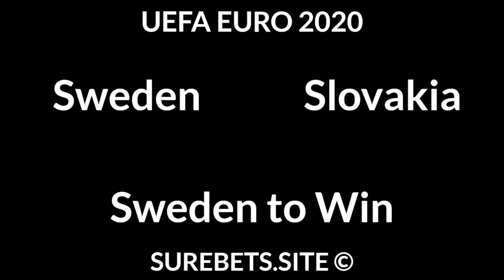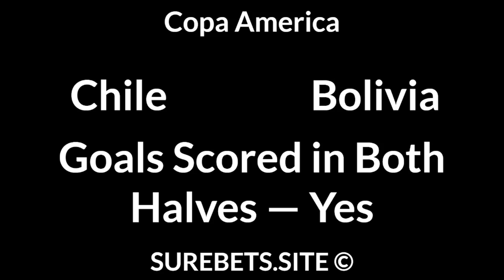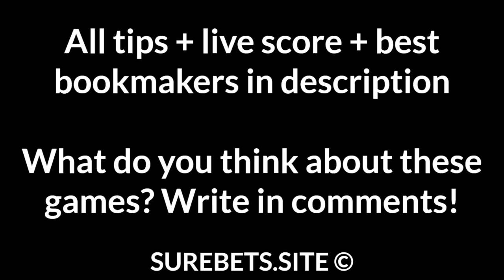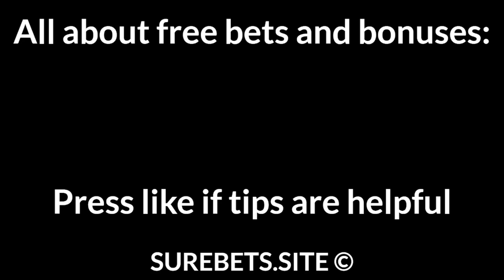Football Betting Tips Today — UEFA EURO 2020, Veikkausliiga, Copa America Predictions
England vs Scotland
England to Win (-1)

Croatia vs Czech Republic
Croatia to Win (0)

Sweden vs Slovakia
Sweden to Win

Inter Turku vs SJK
Inter Turku to Win

HJK vs Ilves
HJK to Win (-1)

Chile vs Bolivia
Goals Scored in Both Halves — Yes